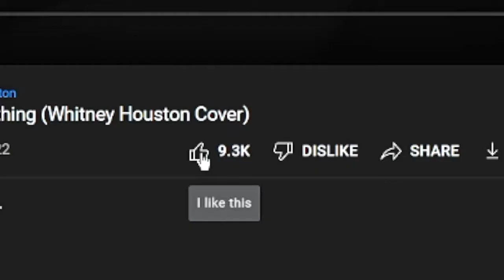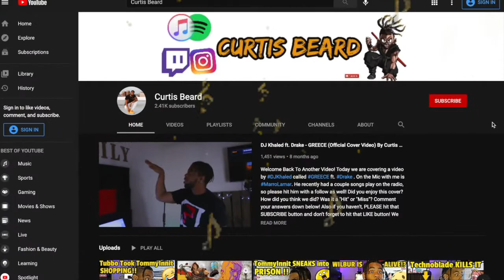AMERICAN SINGER Reacts to | Angelina Jordan - I Have Nothing (Whitney Houston Cover)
INTRODUCTION SONG??

Welcome back to another video! Today we are reacting to AngelinaJordan IHaveNothing by WhitneyHouston ReactionVideo ! What did you guys think about the video!? Please leave your comments under below! Also, THANK YOU for tuning in!

Credits:
Director: Cole McCarthy
Executive Producer: Mery Zamani
Art Director: Chip McCarthy
Piano & Arrangements: Rob Christie
Gaffer: Kevin Rios
Coordinator: Michael Astar
Location: Los Angeles, CA